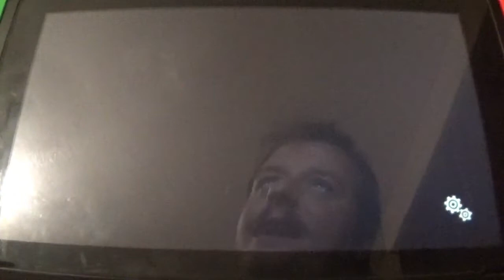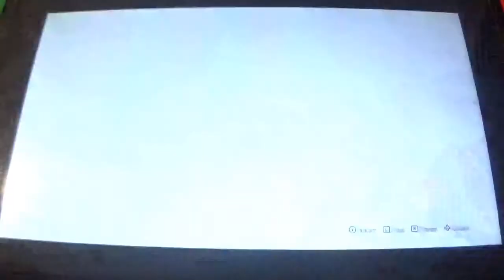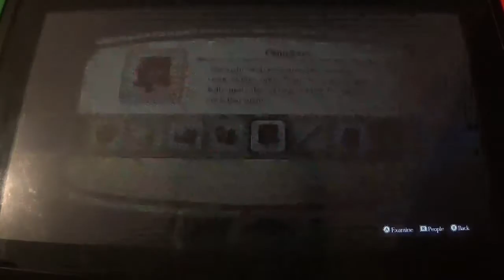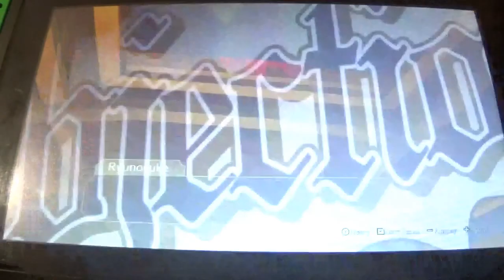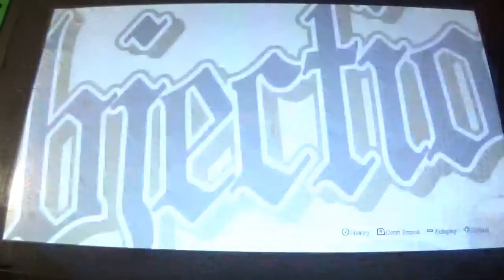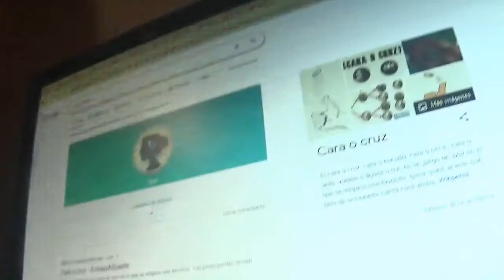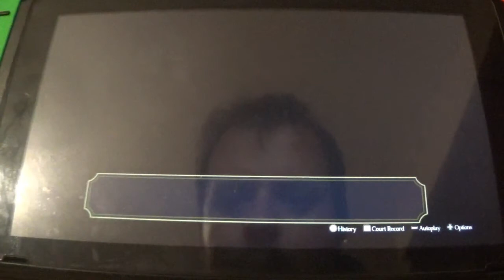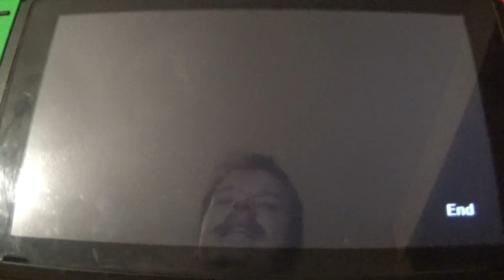The Great Ace Attorney Chronicles Narrado en Español Caso 3 Parte 5 (FINAL DEL CASO 3)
AVISO: CONTIENE SPOILERS DEL FINAL DEL CASO 3 DE THE GREAT ACE ATTORNEY CHRONICLES
5ª y ultima parte del Caso 3. Cerramos ya el 3er caso del juego con una resolución agridulce. Mientras que el ritmo del juicio cambia demasiado de rumbo, se descubre que las pruebas pudieron ser manipulados pero Van Zieks no puede conseguir una victoria al no tener suficientes argumentos, pero lo malo es que no sabemos si Magnus McGilded realmente es culpable o no, pero aun así queda absuelto, lo cual no deja buen sabor de boca.